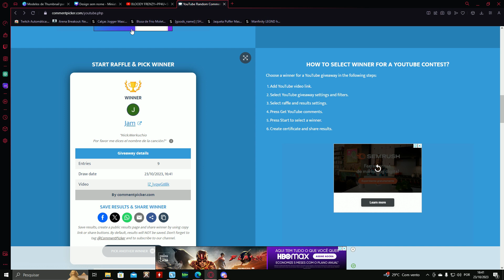BLOODY FRENZY+AESIS+FAX+IFURES | ALBION ONLINE